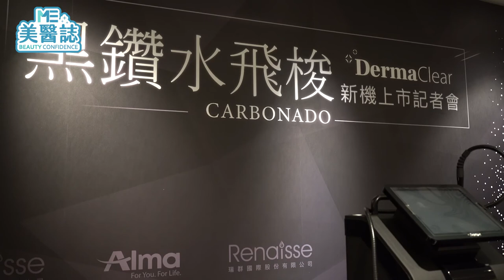法比歐都在做的皮膚管理！全新「黑鑽水飛梭」搶先看【ME美醫誌】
皮膚是我們常常接觸到外在環境的重要器官，如何呵護就成了一項重要的課題，近年「水飛梭」常常都可以在醫院診所見到相關的護膚療程，「水飛梭」泛指為臉部深層潔淨儀器，能夠徹底清潔毛孔油脂雜質，同時達到深層滋潤保濕肌膚的功效。為求更有效的保養方式，知名品牌大廠推出新一代的「黑鑽水飛梭」，並邀請到陽光型男-法比歐出席新機上市記者會，分享他的型男保養之道，搭配專業的醫師說明療程方法及體驗心得，不過每個人的肌膚在四季都會有不同之處，想要保養或是執行醫美療程前，最好還是尋找專業醫師幫你做好詳細的評估和規劃，達到最理想的效果。